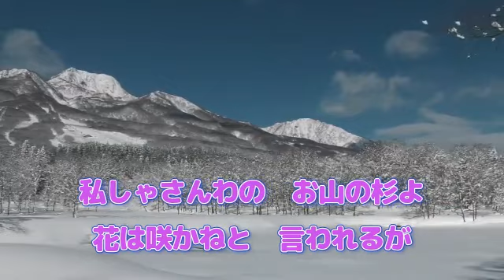村上幸子まぼろしの音頭を松原愛が唄う『越後さんわ音頭』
作詞山田孝雄　作曲新井利昌　元歌村上幸子　カバー松原愛

平成の大合併に三和村は上越市の三和区となりました。
村上幸子さんの歌唱による『越後さんわ音頭』は現在も盆踊りで
三和村の人たちと生き続けていると聞いて、私たちも心の支え
となっています。歌が孫子の代まで歌い継がれていく事。
人と人との繋がりを大切に生きていきたいですね！
さっちゃんの歌唱が無くてごめんなさいね。

越後さんわ音頭　　　　　作詞山田孝雄

越後さんわに　朝日が昇り
残雪（ゆき）の中から　春が来る
みどりの里に　水仙咲いて
ほんにさんわは　よいところ
さあsみなさん　一度はおいで
（イット ニト　さんわ）
越後さんわは　越後さんわは　花ざかり花ざかり